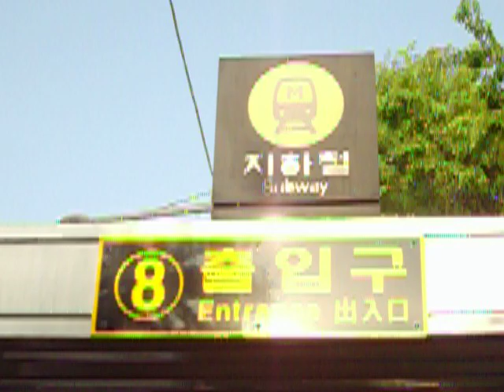Jongno pancake plaza outside the fabric market in Seoul Korea